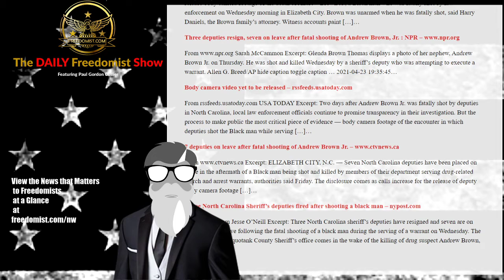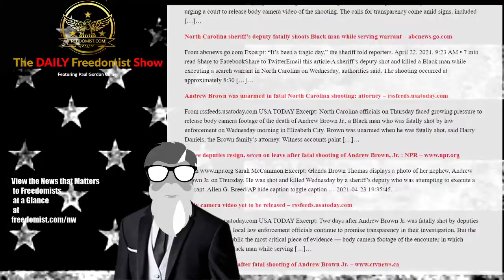NC Cops Shoot Unarmed Black Man, Andrew Brown in Back, Reports Allege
Andrew Brown Unarmed, Shot in Back, According to Initial Reports – Topic Report

Andrew Brown North Carolina Shooting

Afternoon Observer | Law enforcement shot Andrew Brown in back + Several in Charlotte area say more police reform needed – The Madison Leader Gazette – wmleader.com

From wmleader.com Excerpt: We did it, Charlotte — we made it to Friday. Kristen here, deciding how I’m going to spend these next couple days. Are you looking for ways to fill your time this weekend? CharlotteFive is back with their five-minute guide to things to do in Charlotte, the April 23-29 edition. From strawberry […]…

Oscars Anti-Woke, Juan Williams Hates Cops, China Hates Christ - TDFS
The Daily Freedomist Show – Monday, April 26th, 2021

Chadwick Boseman Loses to Old White Man in Woke Counter-Vote from Oscars
Juan Williams Says Cops Should Fire Warning Shots When People Attack Others
China Uses Pandemic To Crack Down on Christians and Other Wrong Thinkers
Biden Covid-19 Rules Not Applicable to Non-Citizens as Border Crisis Worsens
Putin Wants Western Leaders Assassinated, Says New Russian Opposition